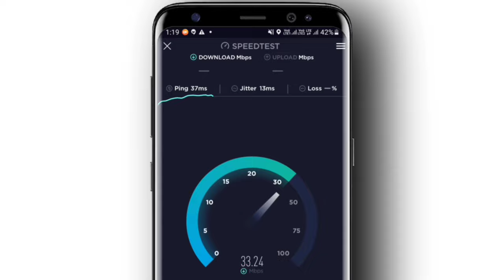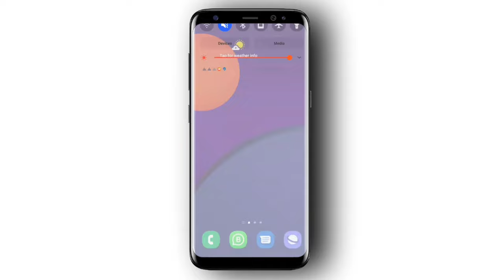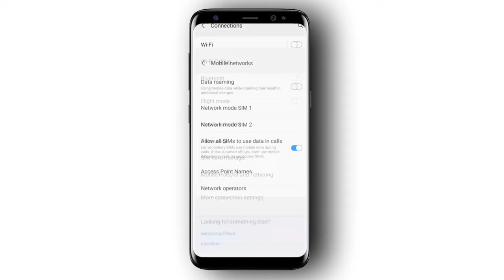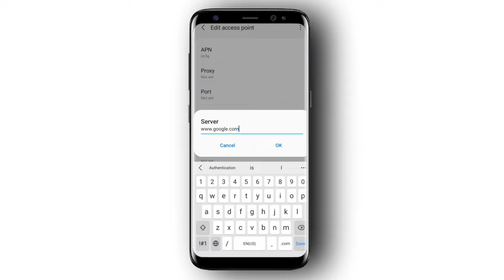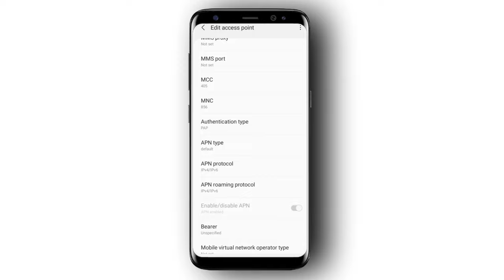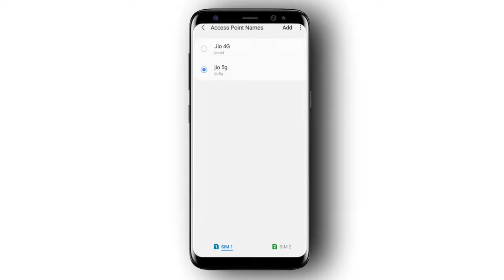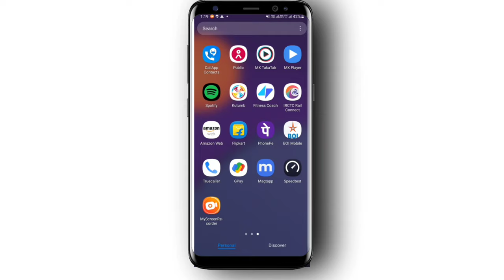मोबाइल इंटरनेट स्पीड कैसे बढ़ाए 2022 | How To Increase Internet Speed 2022| Best Apn Settings Jio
Hello Dosto 🤟 Aaj Ki Is Video Me Main Baat Karne Wala Hu Ki Aap Apne Internet Speed Ko Kaise Badhaye, So Agar Aapko Internet Speed Problem Hai, To Phir Aaj Ki Is Video Ko End Tk Dekhe Or Aapki Internet problems Ko Solve Krna Sekhe.

              Your Search 📌

Net ki speed kaise badhaye?
How to increase internet speed in jio?
Phone me internet speed kaise badhaye?
Best 5g Apn Settings 2022?
इंटरनेट स्पीड कैसे बढ़ाएं?